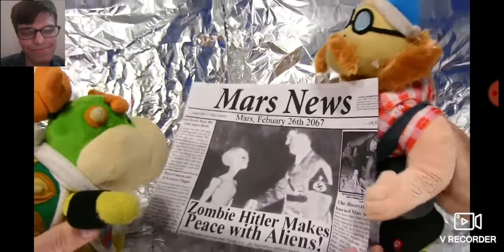Reaction to sml movie Bowser Junior goes to the future!